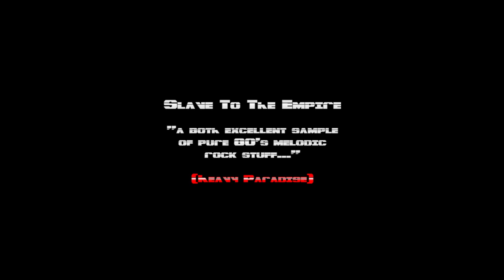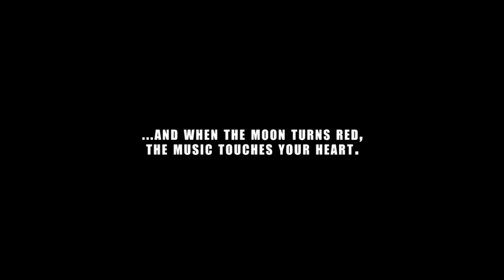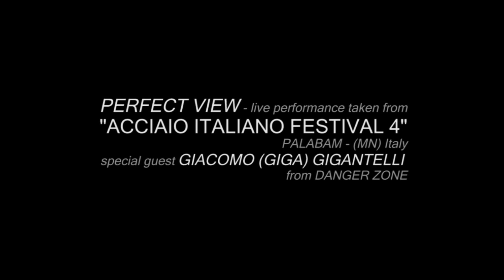Perfect View - Slave to the Empire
... and when injustice becames the law ... you're a slave to the empire!

"Slave to the Empire"  taken from the album "Red Moon Rising" - Avenue of Allies (2014).

Images taken from the live performance @Acciaio Italiano festival #4 -Palabam (MN) - Italy
Lyrics by Francesco Cataldo
Special guest on backing vocals Giacomo Gigantelli (Danger Zone)
Video directed and edited by Riccardo Farina

SLAVE TO THE EMPIRE

You can't deny your reputation
Everyone knows that you have been around here
Like the distant sound of thunder
When the sky is turning black

Sometimes the cost of freedom is constant vigilance
Sometimes resistance is the only choice you have
Take a deep breath and remember
That the saviours never cry

(Danger)
I know you're back in town
(Danger)
When injustice becames the law
(Danger)
I'm knocked on the ground
(Danger)

I can't see the reasons, I just want to see your smile
They stole our hopes our lives to leave us only sorrow
Don't give up, don't talk to strangers
Don't let them control your mind

That we could not take it over
I miss you everytime you walk away